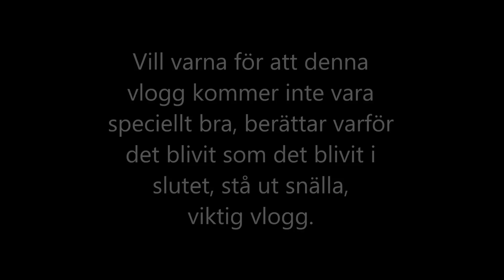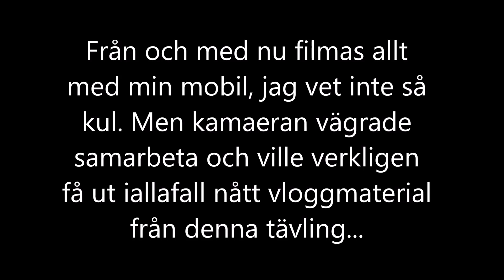Blir det någon medalj? - Distriktsmästerskap 2018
Hej alla fina, äntligen en ny video. I denna video får ni hänga med till Gäsene där jag hoppar DM med både Snappan och Ronja, kanske hamnar i någon medaljstrid? Vem vet, kolla videon ;)

Mina andra sociala medier
Instagram&Snapchat - johannaferlin